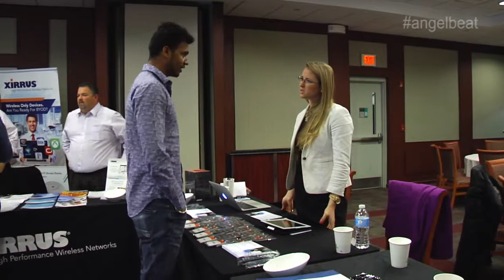Citrix Angelbeat Testimonial: Kaleigh McKinney